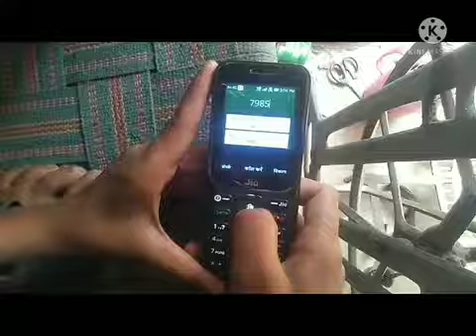25 July 2022